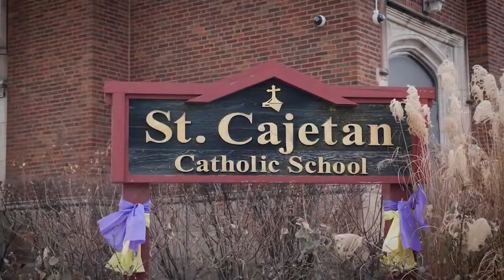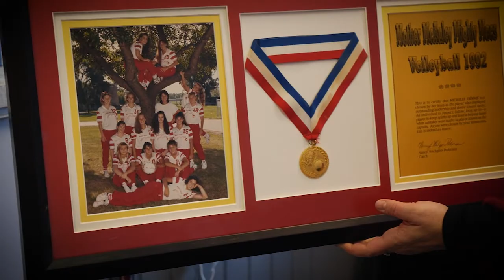Michelle Dennis Nitsche ‘93 - 2022 McAuley Hall Honoree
Michelle Dennis Nitsche ‘93 is an award-winning educator and administrator whose career has been dedicated to inspiring her students and enhancing the schools in which she has served.